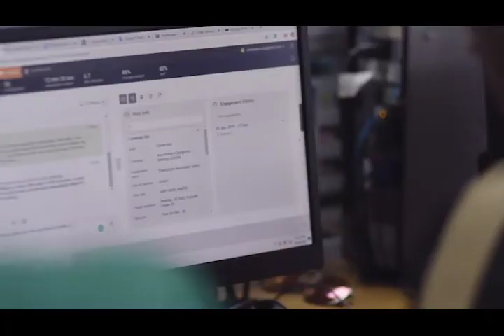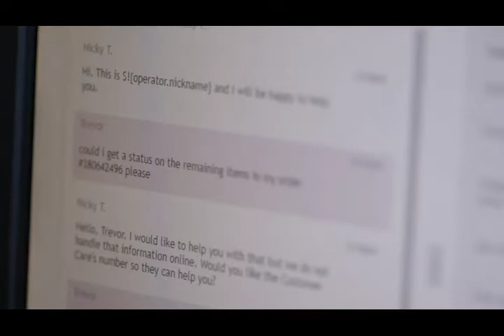Ameyo Success Stories| Dalex Finance | Contact Center Solution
Here's how Ameyo helped Dalex Finance to align their call center expectations to a single contact center platform, Ameyo Fusion CX!